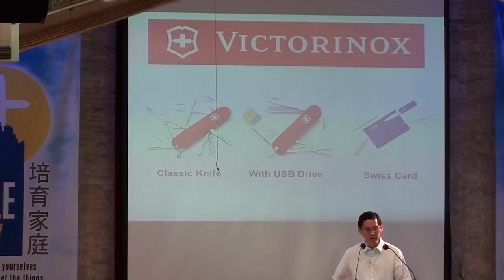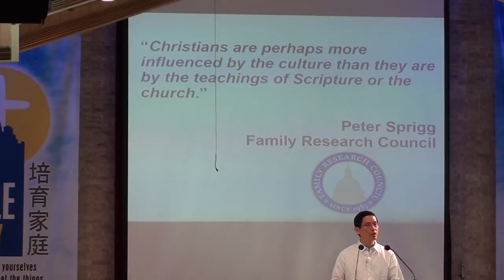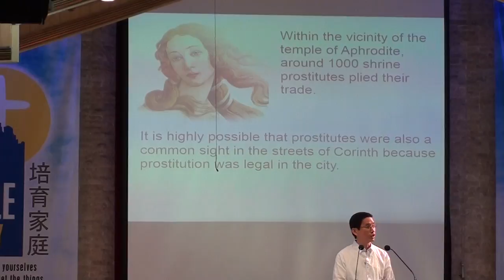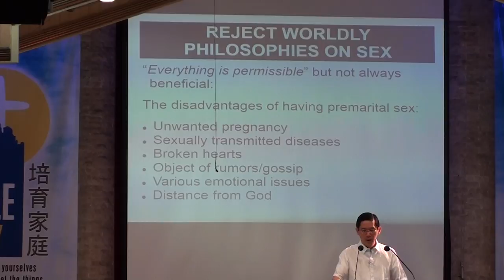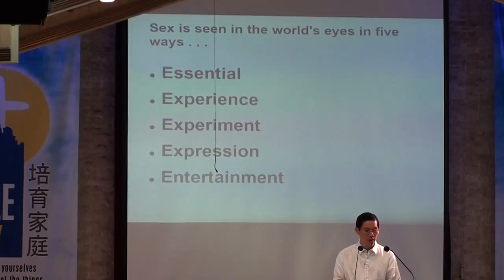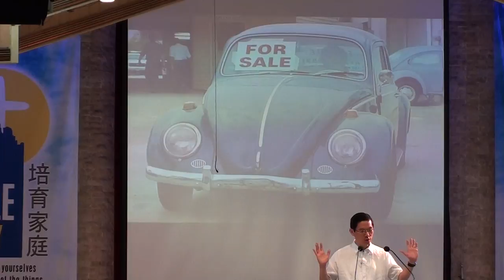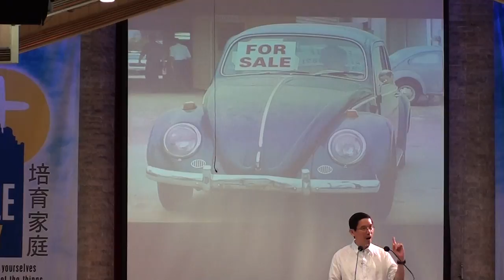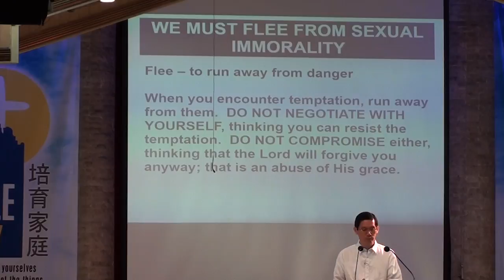June 28, 2015 - Consecrate, Not Desecrate.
Message on "Consecrate, Not Desecrate" by Rev. Alexander Uy.